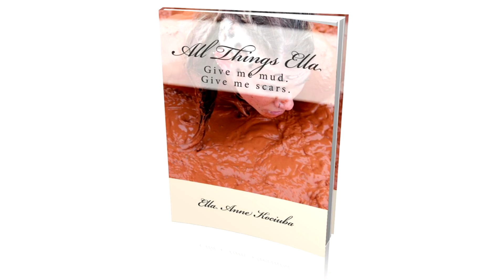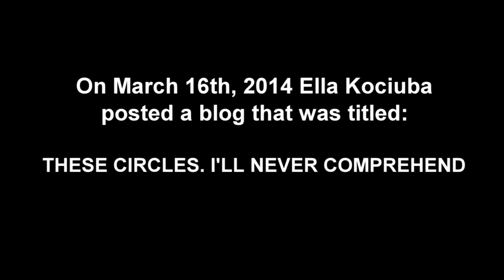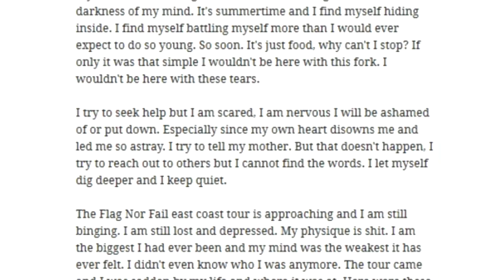Ella Anne Kociuba discusses having bulimia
This is new video shot by Best Muscle Video of Reebok Spartan Race athlete Ella Anne Kociuba. She recently came out with her new book called All Things Ella.